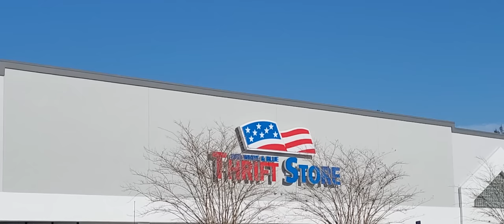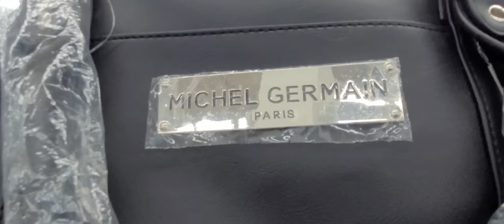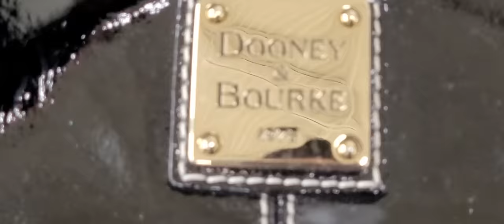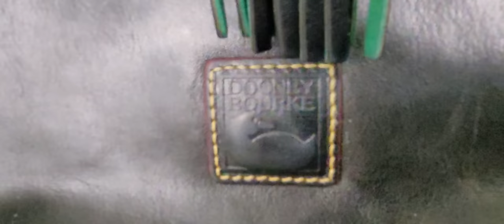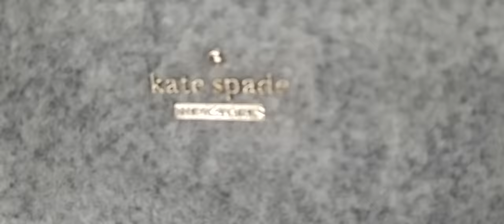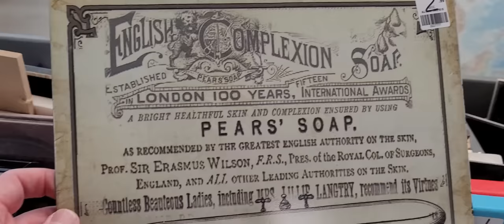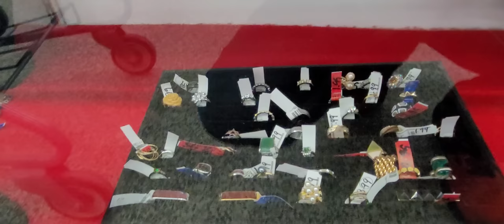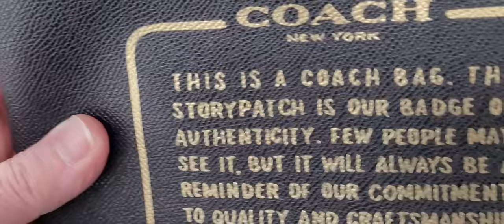DESIGNER PURSE HEAVEN! A FIRST LOOK! Store you MUST Visit! Thrift with me!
First time I've visited this particular Red, White & Blue Thrift Store and I LOVED IT! So many PURSES!
(REMEMBER WE VISITED ONE IN TAMPA 2 TO 3 WEEKS AGO SO GO CHECK OUT THAT VIDEO, TOO!)